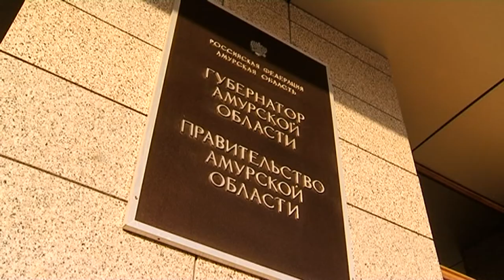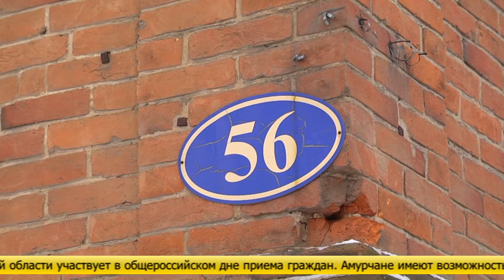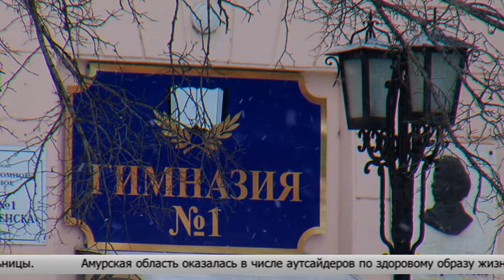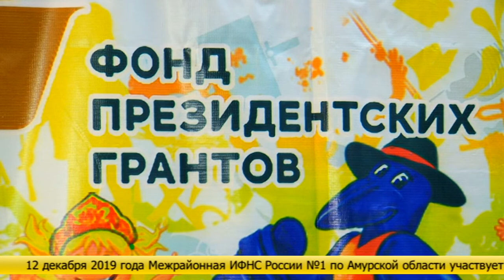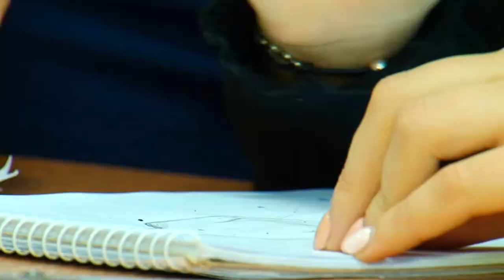Выпуск программы "Город" от 09.12.19